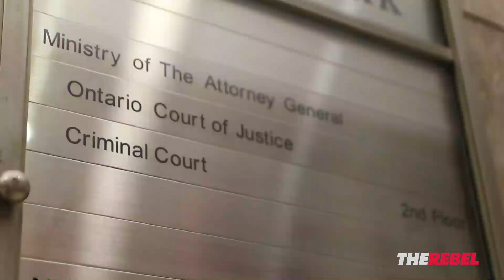Pastor David Lynn: Exercise your right to free speech before it's too late | David Menzies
David Menzies of TheRebel.media reports: Pastor David Lynn, who we’ve told you about before, was arrested yesterday by Toronto Police. His crime? Preaching the Christian gospel in Toronto’s gay village.